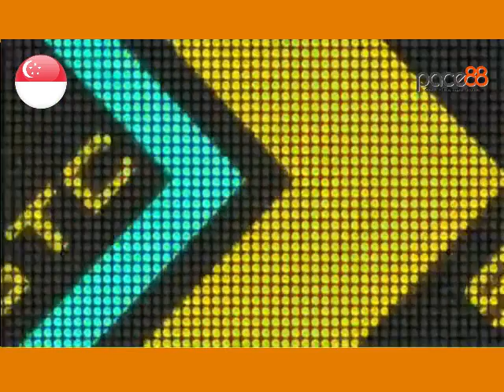2023-06-24 - Race 4 Singapore Kranji Horse Racing Highlights | Pace88 Horse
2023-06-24 - Race 4 Singapore Kranji Horse Racing Highlights | Pace88 Horse